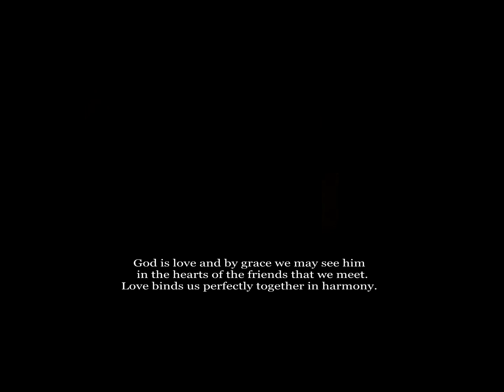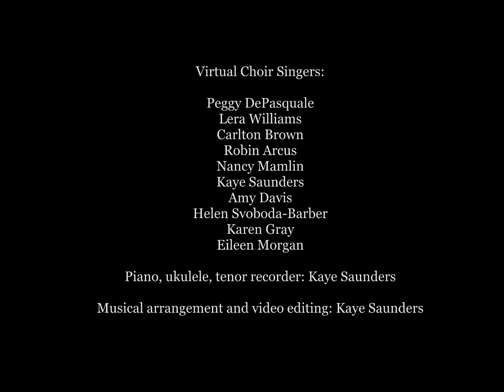Love Binds Us Together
A lovely original song by St. Luke's member Peggy DePasquale, sung by the St. Luke's virtual choir.

Musical arrangement and editing by Kaye Saunders